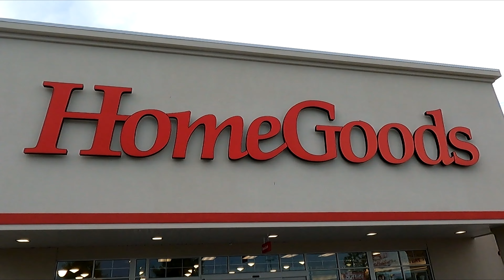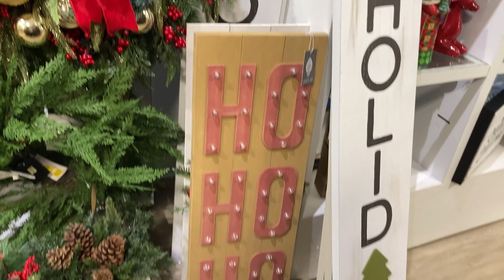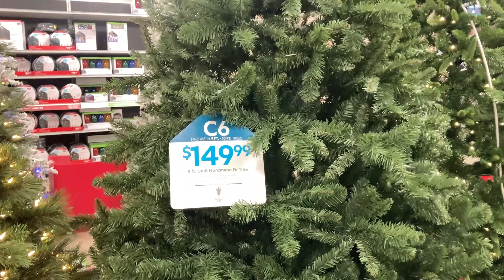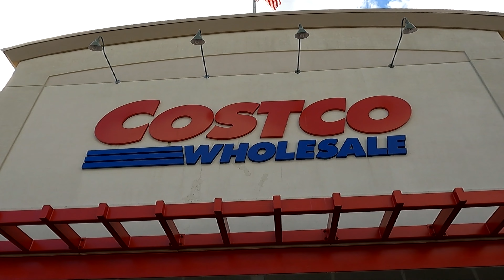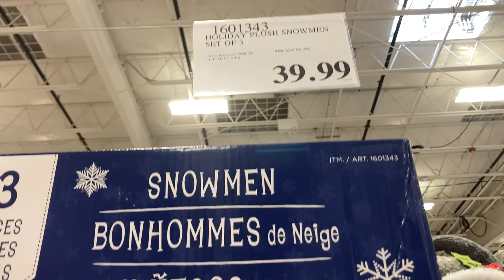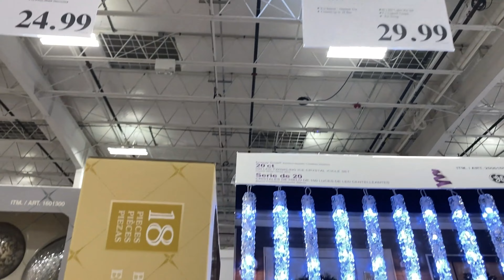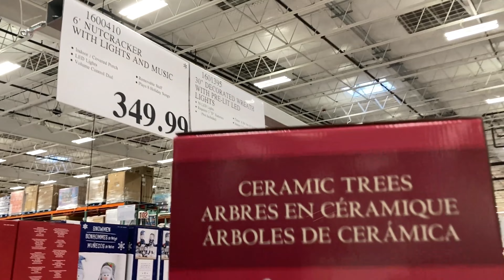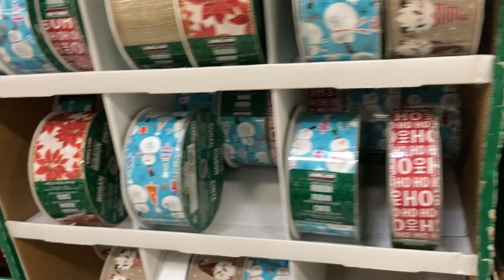HOMEGOODS AT HOME COSTCO CHRISTMAS DECORATIONS HOME DECOR SHOP WITH ME SHOPPING STORE WALK THROUGH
CHRISTMAS TREES ON AMAZON (affiliate link with commissions earned) Costco shop with me with Christmas decorations and Christmas trees and Christmas decor and Christmas ornaments and wreaths and home decor and Santa Claus and reindeer and angels items and with Christmas music and for winter and Christmas 2023 and costco homegoods athome costcoshopwithme christmas shopping shopwithme storewalkthrough and this shop with me or come with me shopping store walk through at the store in Brick NJ or New Jersey which is like a Home Depot or Walmart or Costco or BJs or IKEA or Kmart or Sams Club or Sam's Club or Target or Home Goods or HomeGoods and also Marshalls or TJ Maxx or Home Sense and they also have home goods items like planters for plants and pots, furniture and chairs and armchairs and sofas and couches and sofa and couch ideas and tables and beds and kitchen furniture and living room furniture and baskets and tabletop decor, spring decorations and floral and flowers and vases and stem and stems and kitchen and kitchenware and cookware and holiday seasonal decor and other items for the house to decorate and look nice and pretty and beautiful for spring time and summer and fall and winter and Christmas and filmed with my iPhone SE and GoPro Hero 9 Black video camera and NJShoreBeachLife channel will have shop with me shopping store walk through videos from stores around the NJ or New Jersey shore area including Walmart, Target, IKEA, Home Goods, Marshalls, TJ Maxx, Burlington, Dollar Tree, Hobby Lobby and others and thanks so much for watching